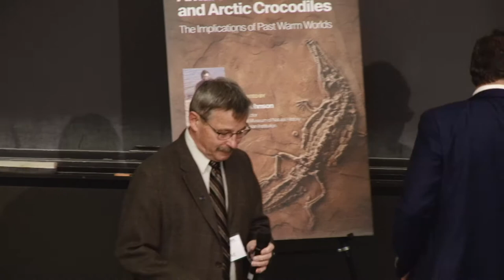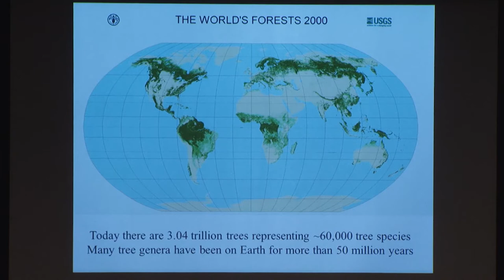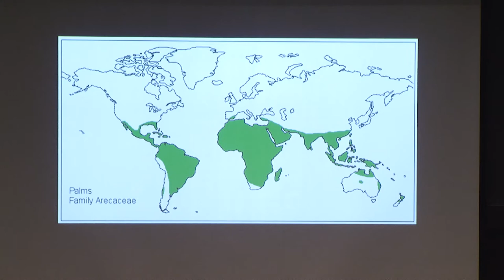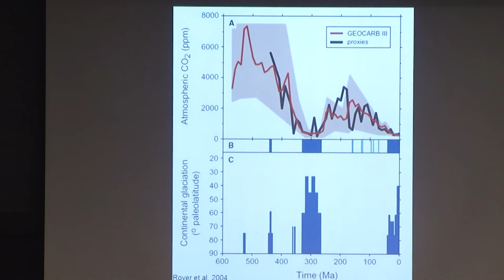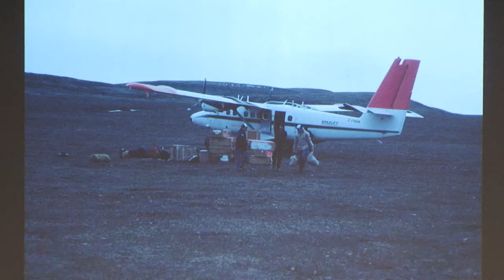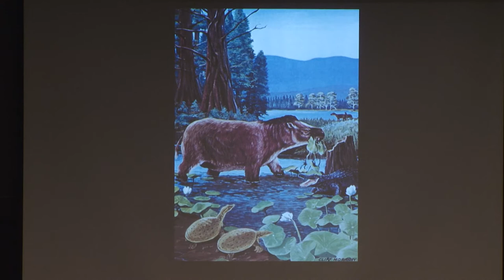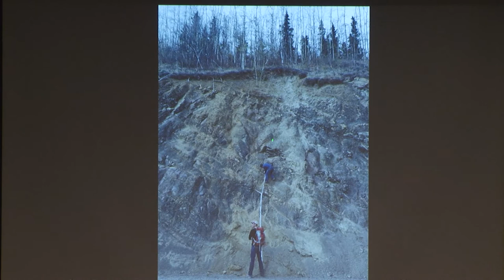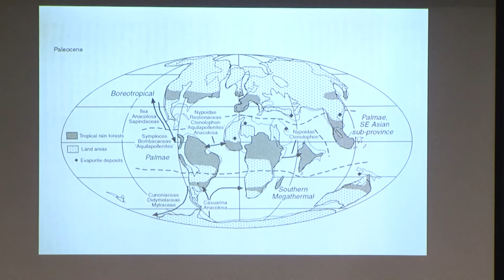EAPS 4th Annual William F Brace Lecture 2018